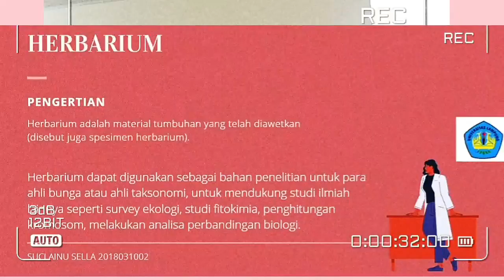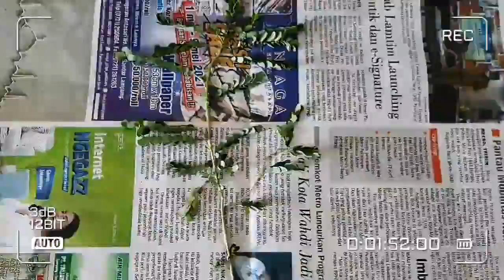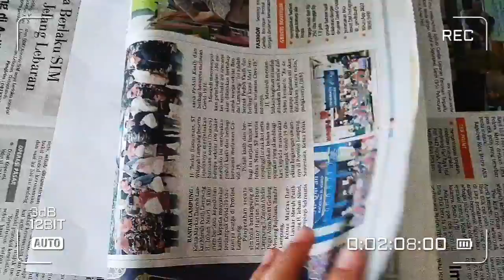Herbarium - Praktikum Botani || Farmasi Unila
Herbarium - Praktikum Botani Oleh Suci Ainu Sella (Mahasiswi Prodi Farmasi Unila)